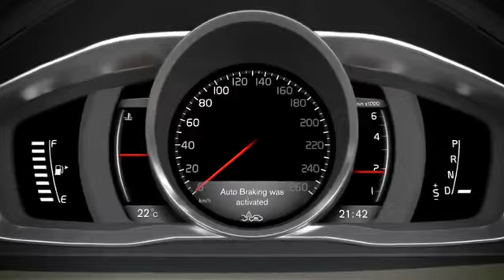Volvo Pedestrian Detection With Full Auto Brake and Cross Traffic